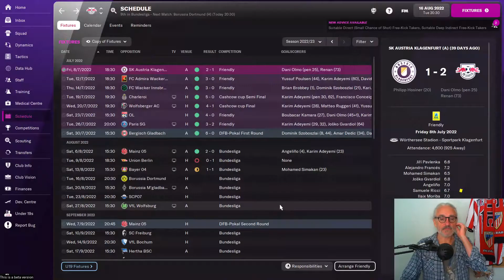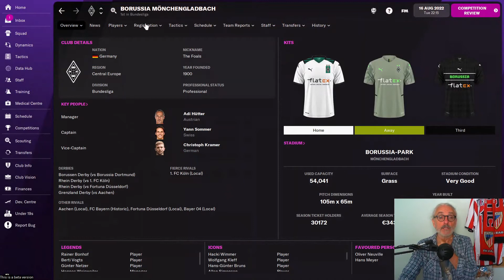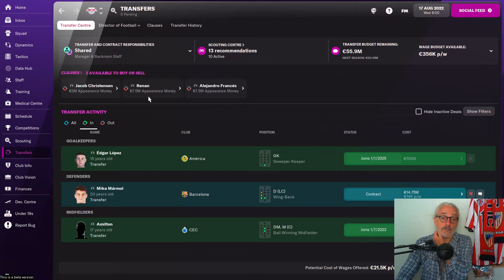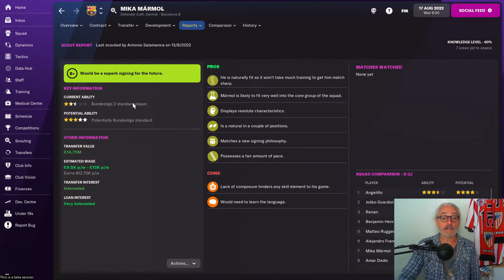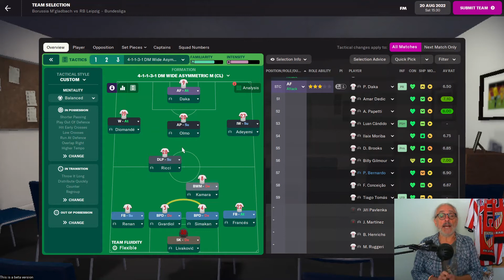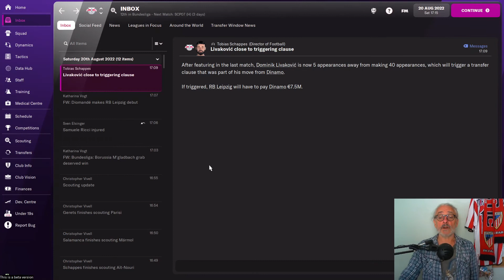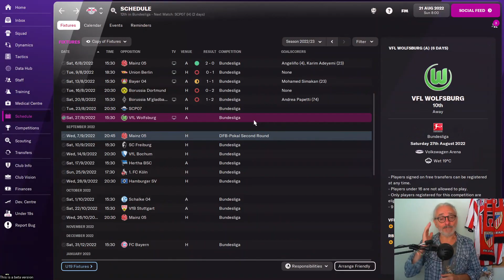NOBODY LOVES LEIPZIG FM22 BETA I EPISODE #11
SEASON 2

This year we're heading to Deutschland, to the Bundesliga, and to what might very well be the most hated football club in Europe...other than Manchester United - kidding, just kidding.

No, we're off to RASENBALLSPORT LEIPZIG...and definitely NOT Red Bull...

The first year was a red hot mess, with the threat of the sack looming for almost half the season. We finished 8th. We're out of Europe. But we're reinvigorated, with new players, a new style, and a deep desire to not repeat last year.

So, that Bundesliga title? No! A Champions League spot? You bet...if we want to keep our job, anyway. The love of the people?...Fairly unlikely.

I hope you'll join us on the channel for a new episode EVERYDAY at 5PM GMT/10AM EST/3PM PST until the launch of FM22 proper.

Go Roten Bullen